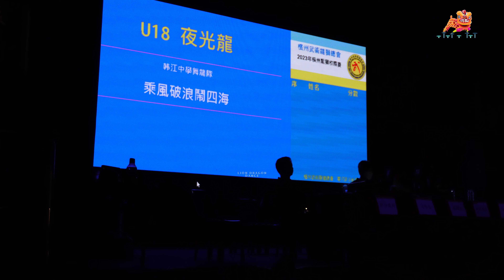Penang LED Dragon Dance | 韩江中学舞龙队 | 夜光龙 | 2023年全槟武术龙狮競標赛 | 檳州武術龍獅總會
Scores: 8.35
分数: 8.35